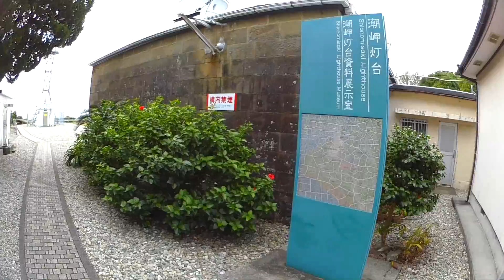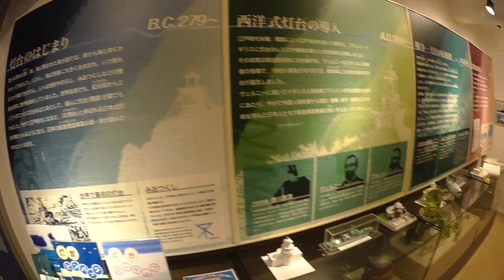Shionomisaki Lighthouse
HX-A500の試し撮りと、FZ１０００をつかって潮岬灯台の撮影に行ってきました。
使用音楽
Youtube Audio Libraryより
Brandenburg Concerto No4-1